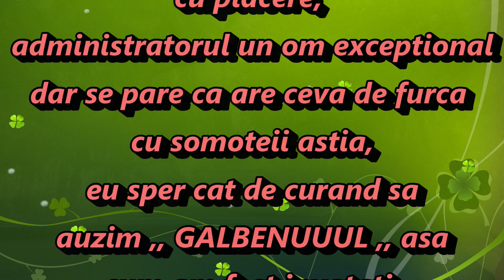Pescuit feeder...Balta Lilieci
Salut
in acest videoclip urmariti o partida de pescuit pe balata Lilieci...aveti noutati de vazut informatii noi,...a fost o partida in jur de 8 ore, cu ceva capturi.
am extras cateva secvente principale pe ntru a crea acest filmulet.
a fost o zi destul de calduroasa  si linistita.
# baltaLilieci
somn african
somn american
Hello
in this video you watch a fishing game on the Lilieci ballad ... you have news to see new information, ... it was a game around 8 hours, with some catches.
I extracted some main sequences to create this video.
it was a pretty warm and quiet day.
# baltaLilieci
somn african
somn american